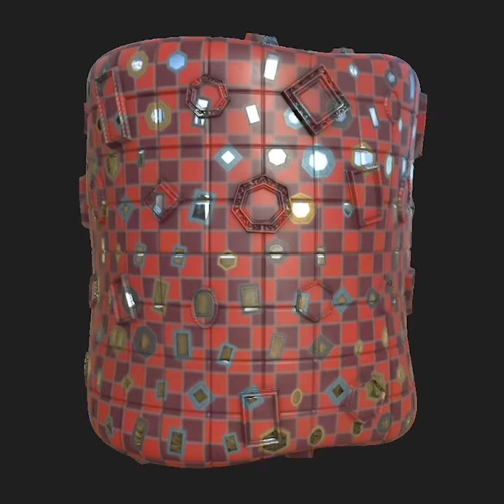Substance Designer One Piece Mirror World Material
Fan art material of Mirror World from Eiichiro Oda's One Piece.
made fully in Allegorithmic's Substance Designerand rendered with IRAY in Substance Designer